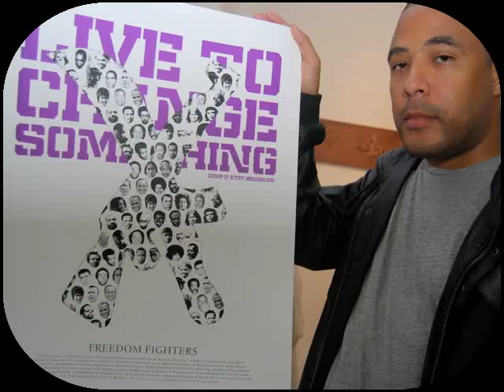Coup d'etat: Live To Change Something Through Art